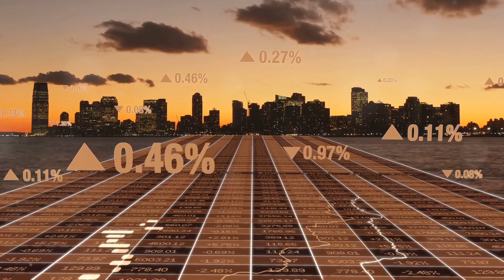Why North and South America are not connected.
WHY NORTH AND SOUTH AMERICA NOT CONNECTED.